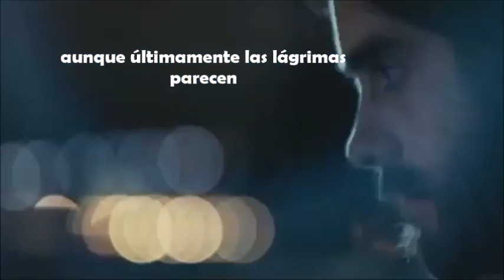Kacey Musgraves & Willie Nelson Are You Sure Subt Español HD&HQ